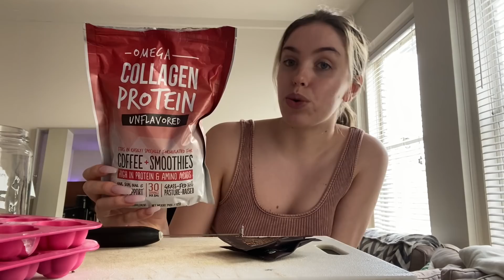What I Ate Today in the House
CLOTHING LINE!!